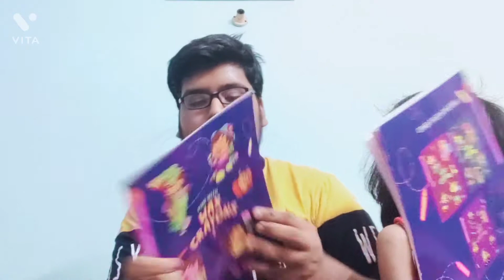D mall haul ft Aarni world